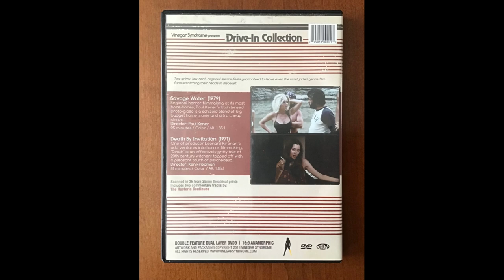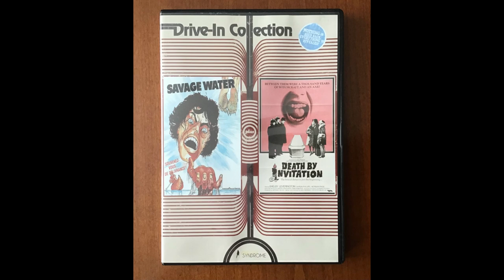A Vinegar Syndrome Mega-Rarity! Savage Water & Death by Invitation (Drive-In Collection)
In this video we take a look at a supremely rare Vinegar Syndrome double-bill DVD- one of their first EVER releases from 2013, which was recalled shortly after release and has never been reissued in this form!

Films discussed and shown...

Savage Water (1979 - Paul W. Kener)
Death by Invitation (1971 - Ken Friedman)